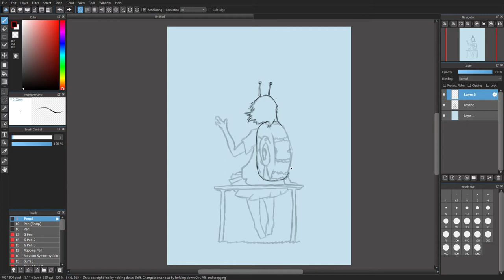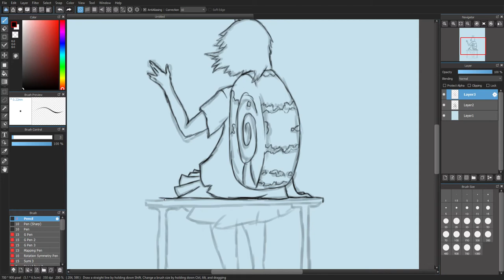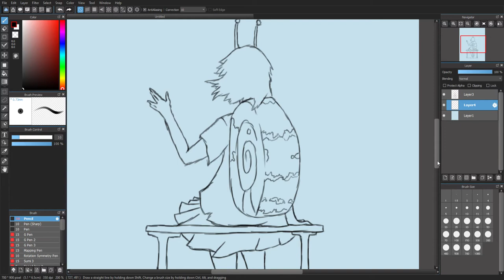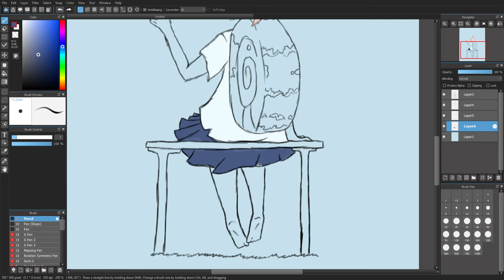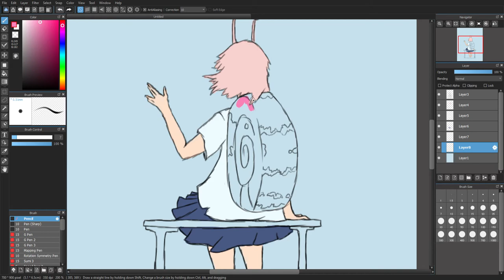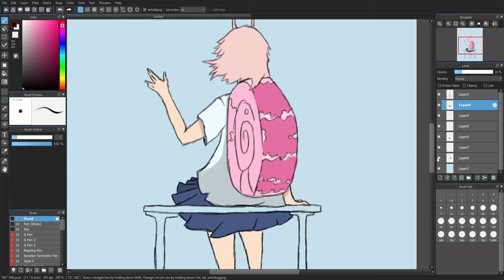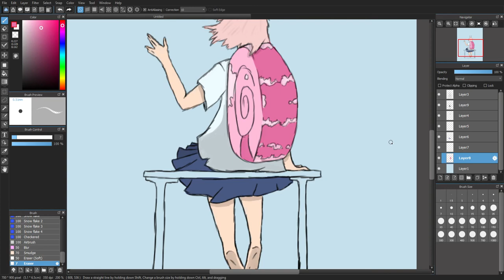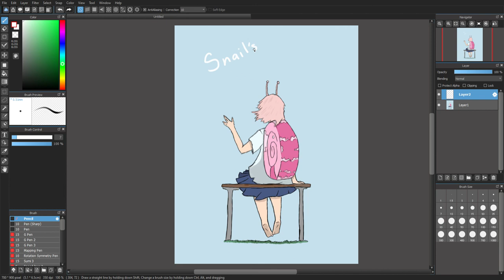Snail's House fanart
I didn't know how to put music in the background, and I was being stupid and couldn't speed up the video, so bear with me.